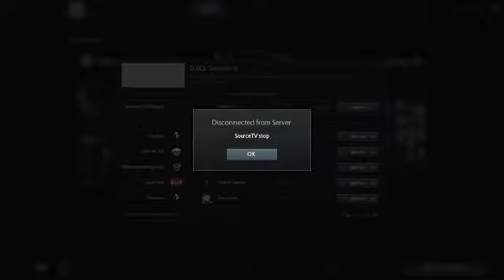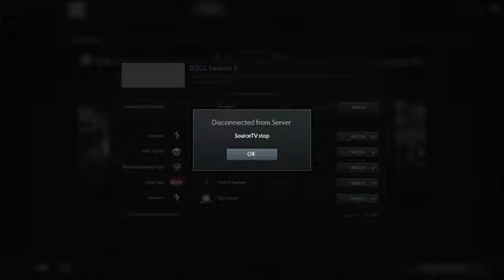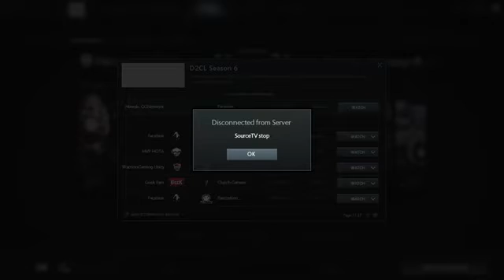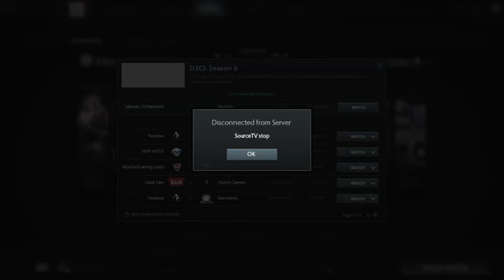Faceless Vs Mineski Mr Cat Invitational SS 2 Game 2